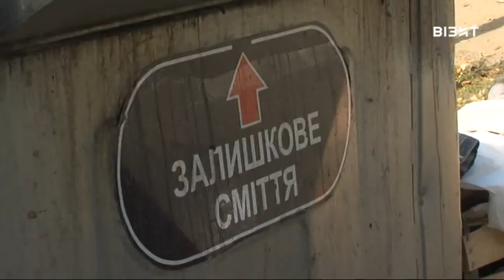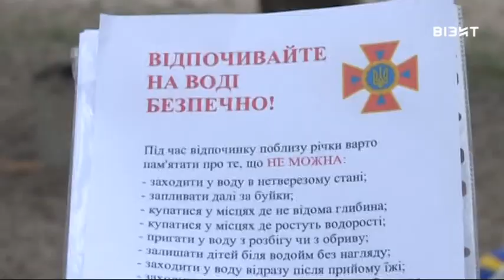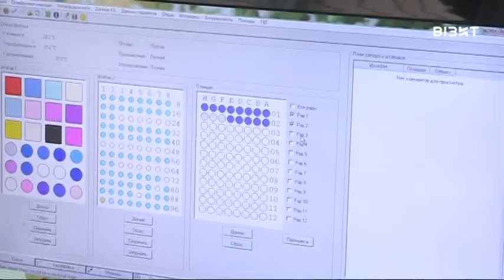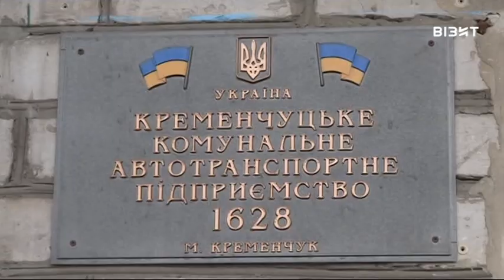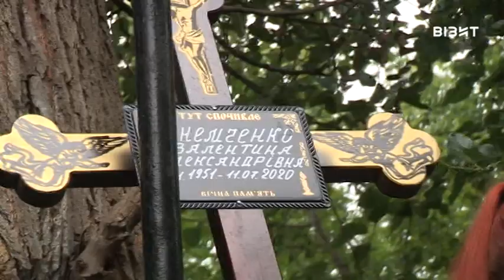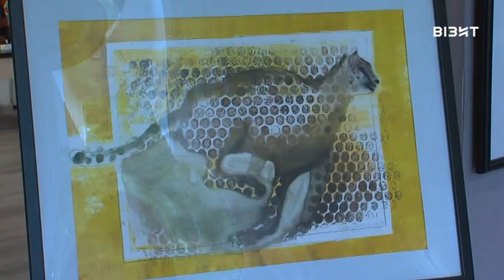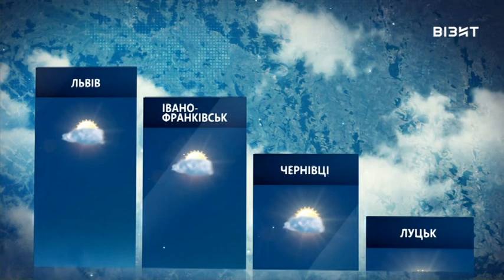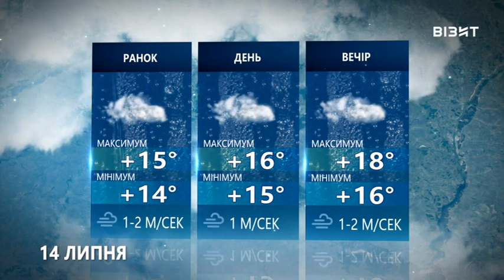Наш час 13 07 2020 р